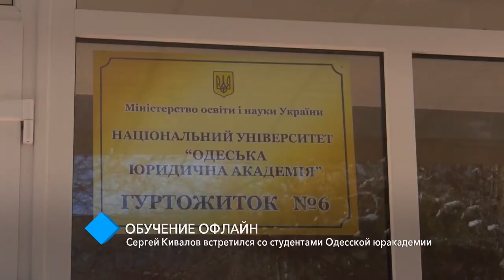Обучение офлайн: Сергей Кивалов встретился со студентами Одесской юракадемии